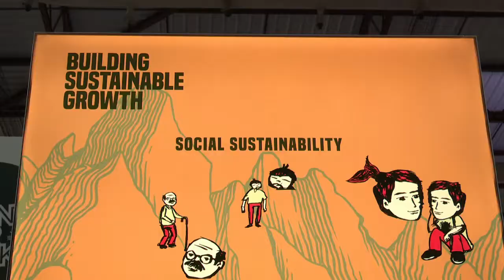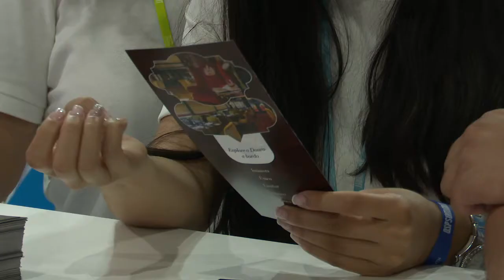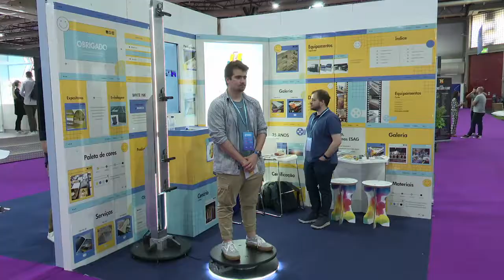15ª edição da QSP Summit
Foram dias de muito conhecimento e networking na QSP Summit, que cumpriu este ano a 15ª edição.